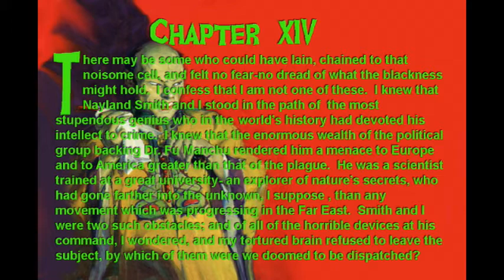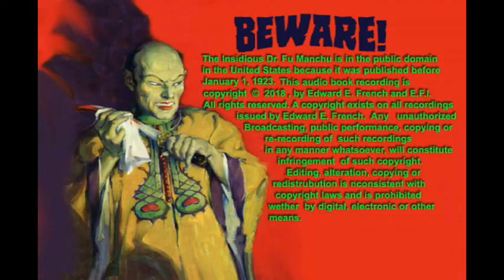The Insidious Dr. Fu Manchu Chapter XIV as told by Edward E. French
Oscar nominated and Emmy Award Winning Makeup FX Artist Ed French narrates the first adventure of the legendary stupendous genius of crime. Saviors of the "white race," Smith and Petrie face death in the evil Oriental scientist's secret dungeon.